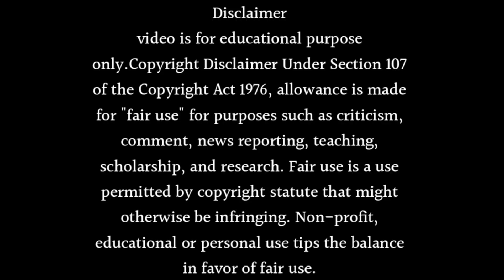KAISI TERI KHUDGARZI SEASON 2 RELEASE DATE | KAISI TERI KHUDGARZI PART 2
Do you want to know kaisi teri khudgarzi season 2 release date or kaisi teri khudgarzi part 2. Watch this video till end to know all about it.

Queries Solved in This Video:

* Kaisi Teri Khudgarzi Season 2 Release Date - Launch Date Confirm Details Update today
* teri khudgarzi season 2
* teri kaisi khudgarzi season 2
* kesi teri khud gar ji season 2
* kesi teri khud gar ji season 2 episode 1